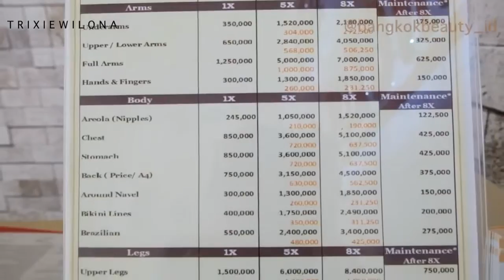LEG SHR with BANGKOK BEAUTY || TRIXIE WILONA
hi girls ^^ seperti kalian tau, aku adalah salah satu cewek yang agak *benernya bukan agak sih* berbulu... nah kali ini aku nyobaik hair removal dengan teknologi laseR SHR.. dan buat kalian semoga sekali lagi video ini juga berguna buat kalian.. karena menurut aku SHR laser ini sangat berguna buat aku skr, dan ga sakit sama sekali.. jadi sekarang mau kemanapun, mau pake rok mau pake hotpant aku dah pede banget..

BANGKOK BEAUTY (professional in permanent hair removal for ladies & gents)
address: JL. Klampis Jaya 33D Surabaya

line me : @vmb4652c (don't forget @)
snap chat / ask.fm : TRIXIE WILONA

-this video is supported by Bangkok Beauty with my 100% opinion-